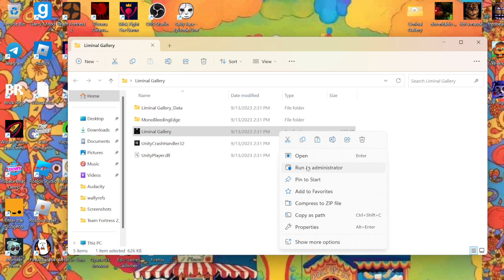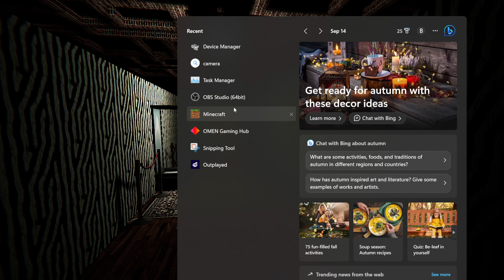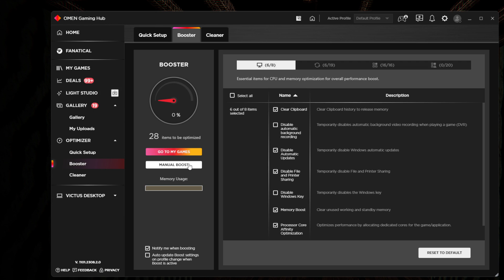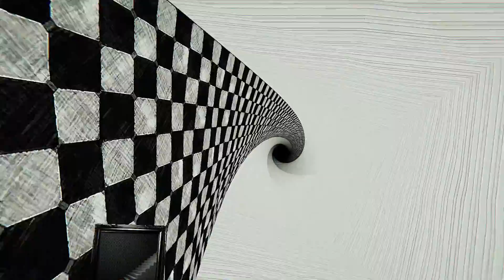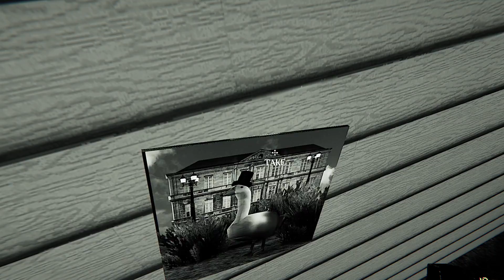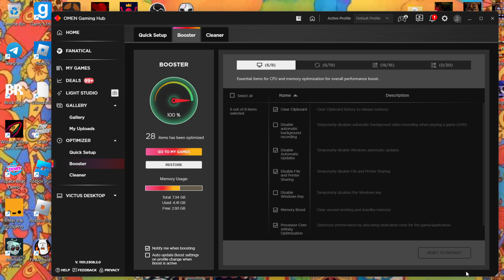Backrooms mixed with cameras. (liminal gallery)